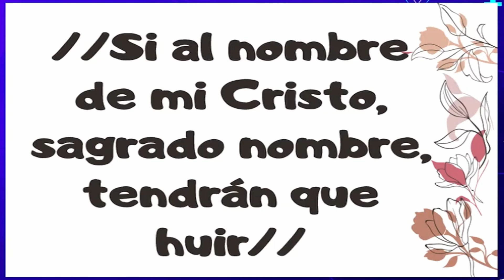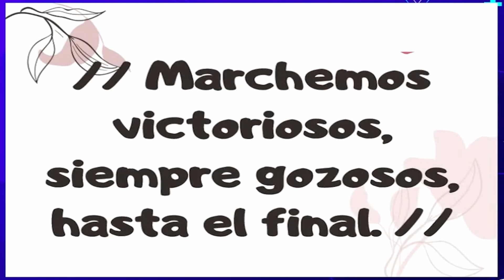DESPUÉS DE LA TORMENTA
HIMNO: 433 DESPUÉS DE LA TORMENTA